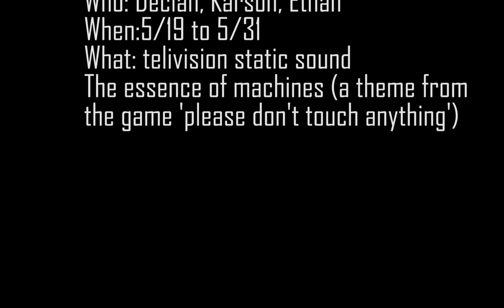Wagner Declan cm 20 video 6 5 documentry